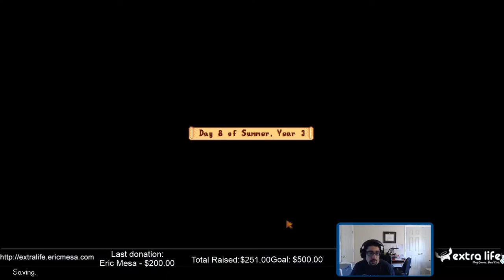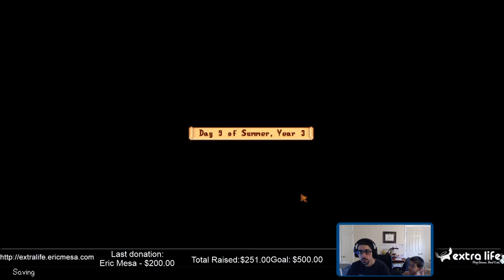ExtraLife: Stardew Valley Ep 137 - Y3 Summer Days 06-08 - Red Snapper Hunt